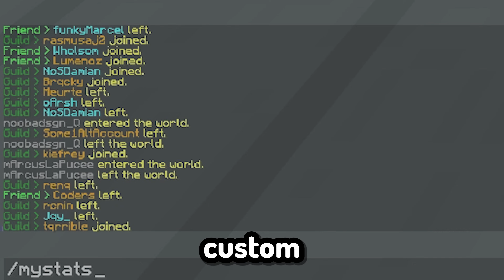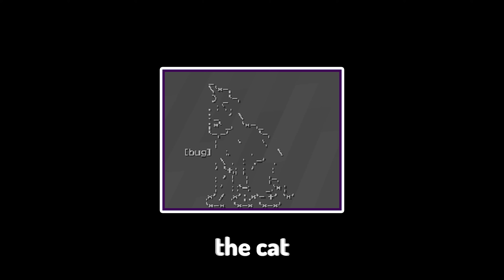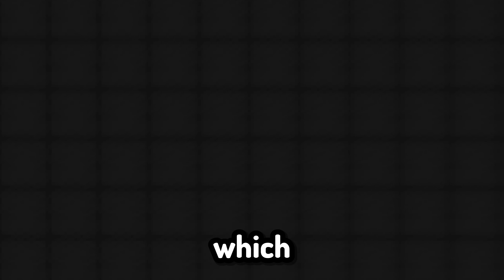100 Hypixel Commands You Didn't Know Existed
🟢 !! Attention !!
Becoming a channel member gives you access to multiple exclusive videos, alongside members-only posts. It's nothing mandatory but if you'd like, you can become one by clicking the "JOIN" button or going

► Socials:

- 2nd Channel: @alexlyy
- Group Channel: @Collecting

1.
Alebrazil - GOAT MADE (prod. keltsu)
Unreleased..

2.

3.

4.

5.
Alebrazil - Man Up (Drake Diss) prod. Metro Boomin